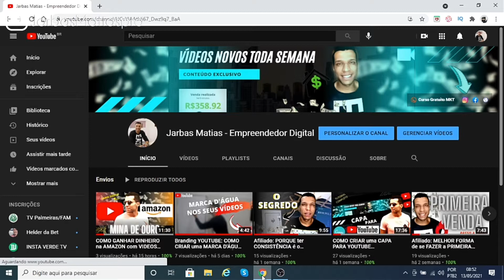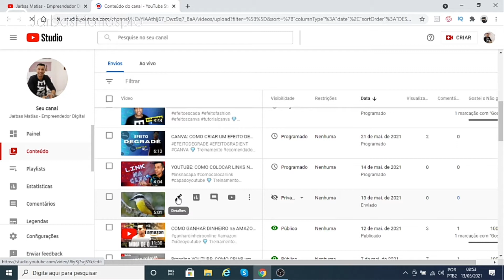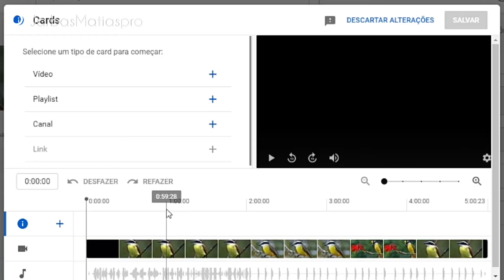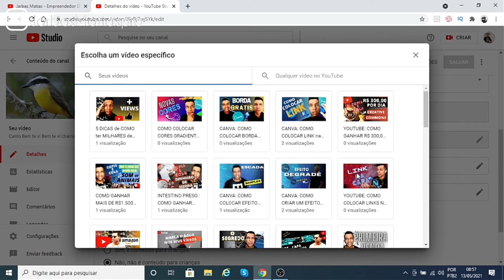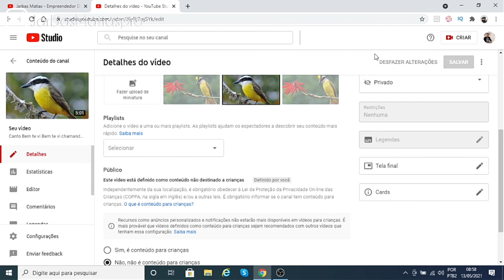CARD NO YOUTUBE: COMO ADICIONAR CARD NOS VÍDEOS DO YOUTUBE ( ATUALIZADO )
Como colocar card nos seus vídeos do youtube e assim de forma profissional mostrar mais vídeos apra seus inscritos e ter milhares de visualizações nos seus vídeos,

Como adicionar card nos seus vídeos do youtube de forma simples e fácil, e nesse tutorial completo você vai aprender como fazer isso e algumas dicas massa.

O youtube fornece para você uma ferramenta dela mesma que é fundamental para você de certa forma deixar o seu lead que esta vendo seu vídeo continuar ali no seu vídeo ou seja no seu canal, e assim manter a retenção dos seus vídeos aumentando seu engajamento e mostrando para o youtube que seu canal é bom.

Aprenda nesse vídeo colocar card no vídeo do seu canal do youtube.

Mais links importantes abaixo:

📲 MEU INSTAGRAM OFICIAL: @jarbasmatiaspro

Jarbas Matias

00:00 - Introdução
00:22 - Inscreva-se no meu canal cara! mosca não!